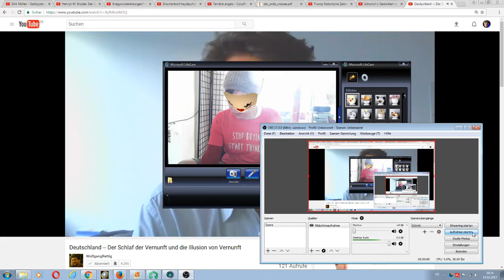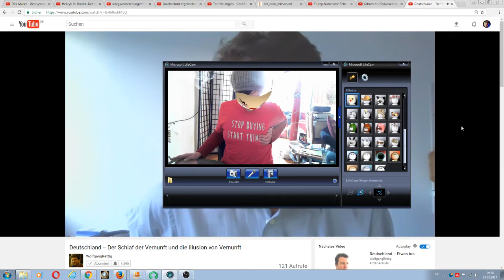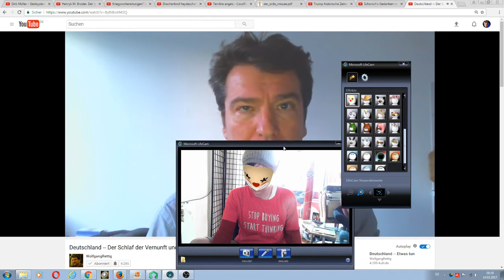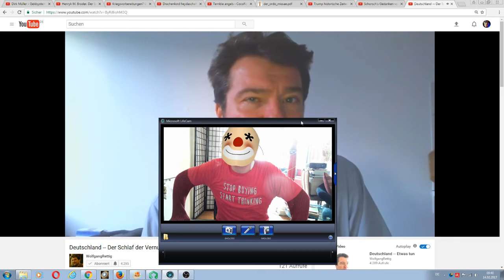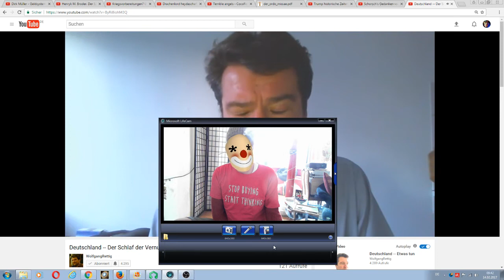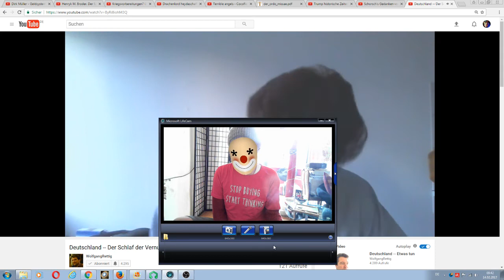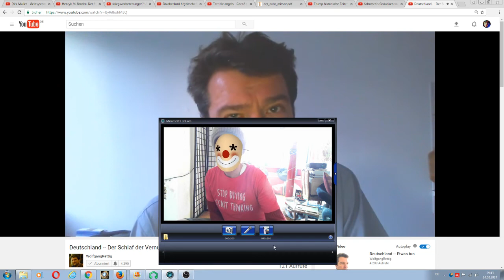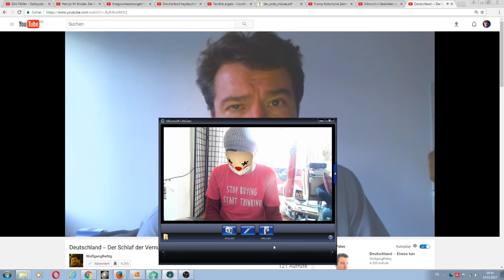Stop Buying - Start Thin, King! Start King!